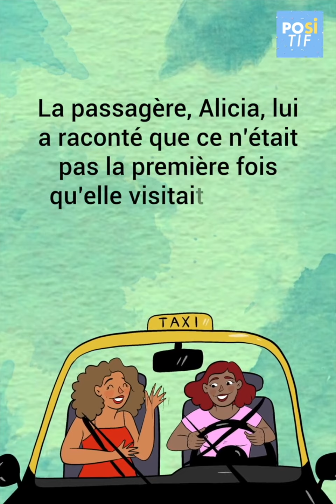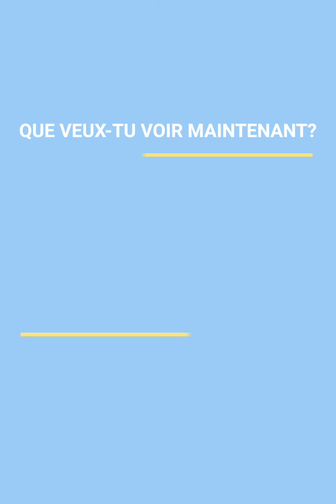Le monde est tout petit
Cette fille a commandé un taxi pour aller à la maison de son fiancé, et cette course était sur le point de complètement changer la vie du chauffeur.